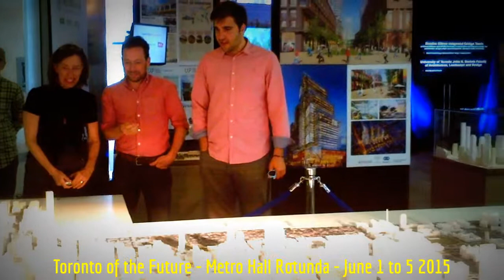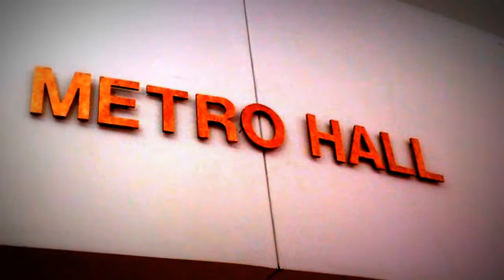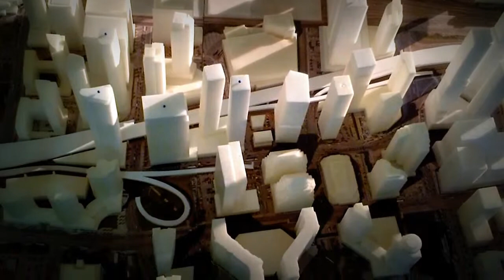HiMY SYeD -- Toronto of the Future, Metro Hall Rotunda, 55 John Street, Toronto, June 1 to 5 2015